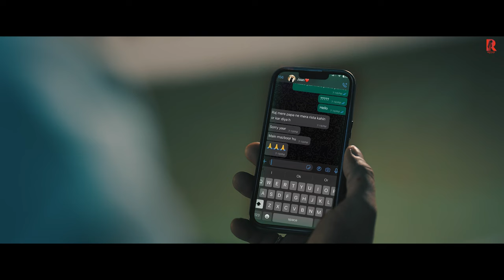Tere diye shal ki marke bukal katre se jaade (Full Song) Raj Mawar l Latest Haryanvi Songs 2024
Yarane (video) Raj Mawar, Mukesh Jaji, Anjali99, Divyanka Sirohi | New Haryanvi Song 2024